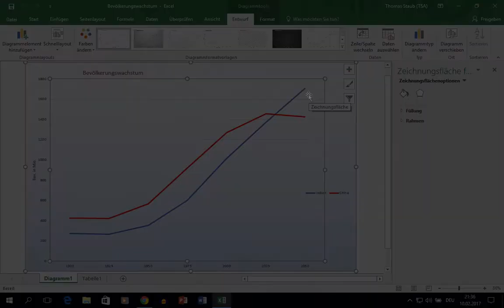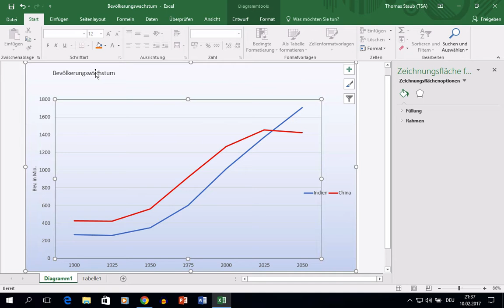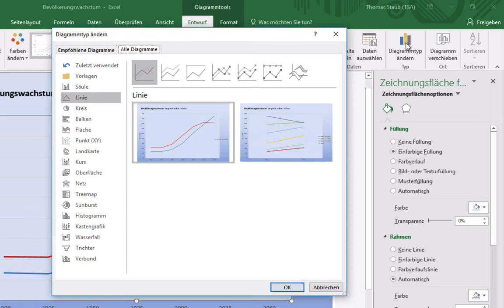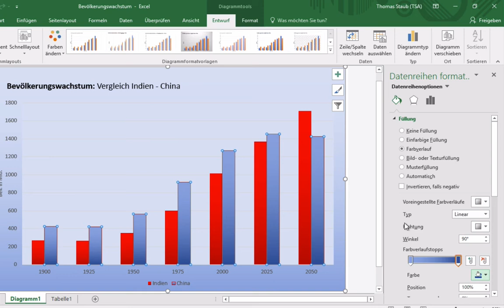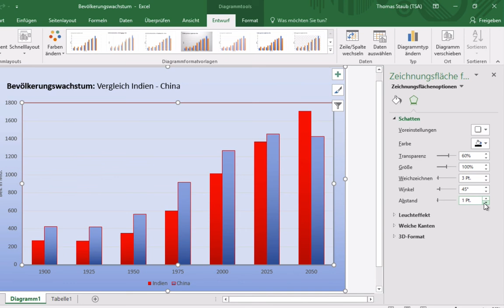Excel 2016 Windows: 45 Diagramm weitere Arbeit